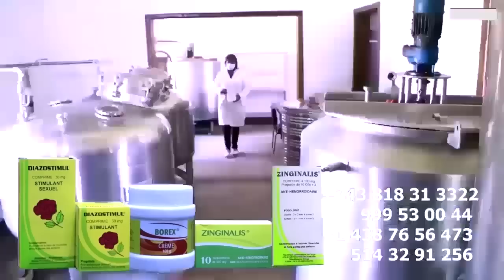KISSIDJORA Aleli Na Kombo Ya KEN MPIANA Et KOFFI Demande Pardon à HERITIER WATA